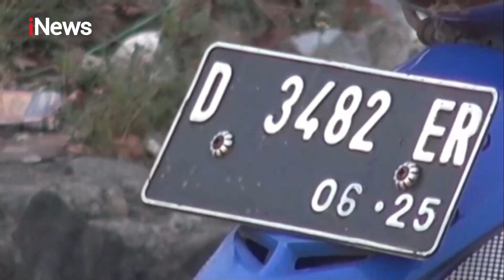Jelang Larangan Mudik, Jalur Pantura Mulai Dipadati Pemotor - iNews Pagi 02/05